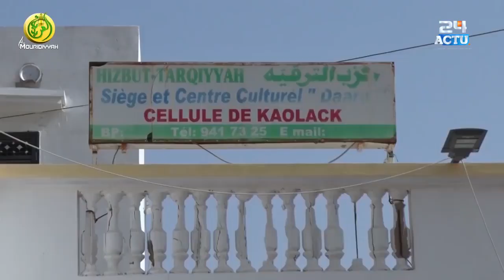Etape Bignona : Distribution 50 millions offerts par le Khalif aux familles des victimes et blessés